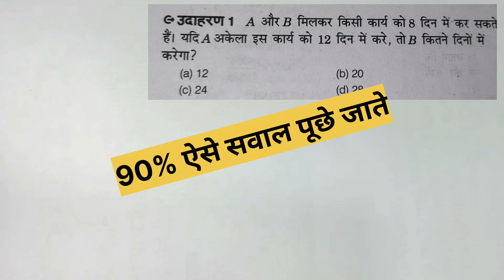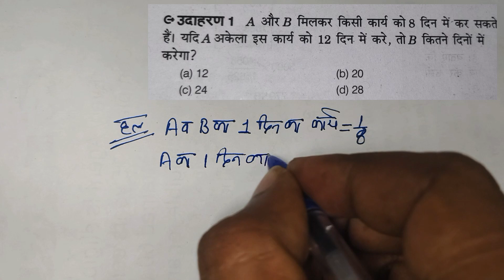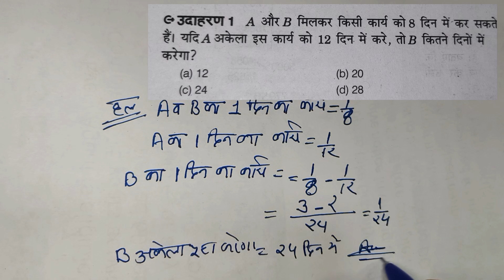time and work //railway NTPC exam math question